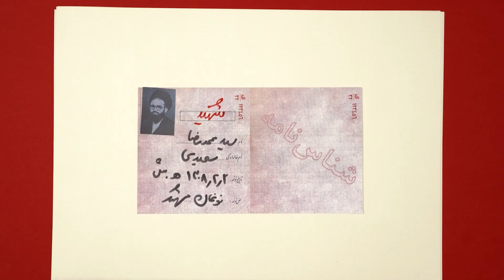مجتهد نامداری که بخاطر انقلاب تغییر چهره میداد، آیت‌الله سعیدی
آیت‌الله_سعیدی، اولین مجتهد شهید در نهضت امام_خمینی (ره) بود و یکی از وکلای تام‌الاختیار امام در زمان طاغوت در تهران محسوب می شد.

زنده‌یاد بانو بی‌بی خدیجه طباطبایی (همسر) با اشاره به شخصیت شهید_آیت‌الله_سعیدی می‌گفت

«امام(ره) همیشه می‌گفتند که آقای سعیدی وظیفه‌اش را انجام داد. من در آن سال‌ها کسی را مثل آقای سعیدی نداشتم که آن طور مخلصانه در راه دین تلاش کند.»

آیت الله سعیدی از اولین افرادی بود که در اون برهه از زمان برای تعلیم و تربیت بانوان و آشنا کردن خانم ها با احکام قدم برداشت.

این مبارز برجسته در سال ۱۳۴۴ش به دعوت اهالی منطقه غیاثی در جنوب تهران به این شهر نقل مکان کرد و فعالیت خودش رو در مسجد موسی بن جعفر(ع) ادامه داد. تأسیس حوزه_علمیه، تشکیل کلاس برای بانوان، تشکیل گروه امر_به_معروف_و_نهی_از_منکر و تأسیس کتابخانه از فعالیت‌های این دوره به حساب میومد.

روحشون شاد